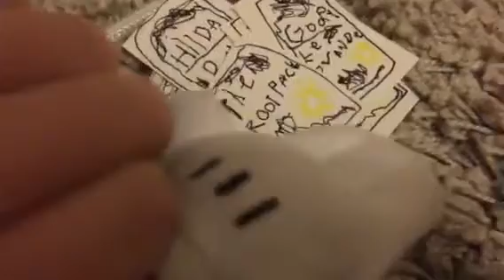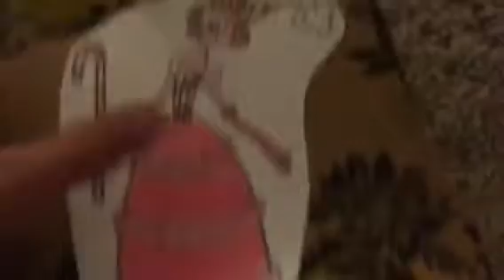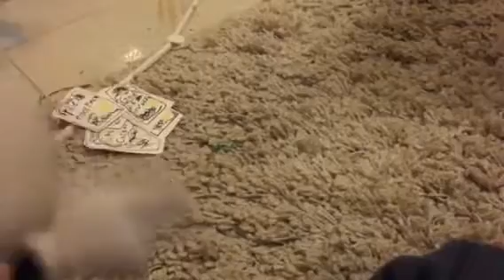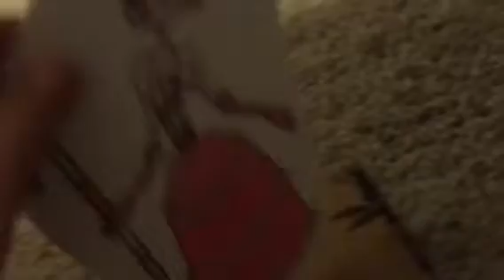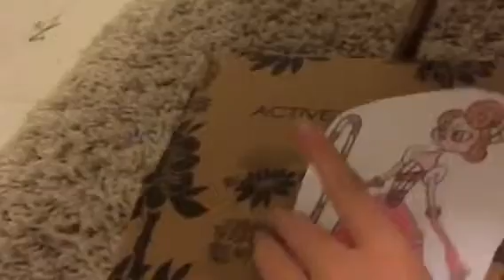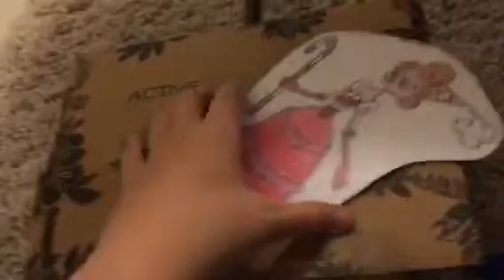Cuphead 1 Plush Series Episode 7 - Baroness Von Bon Bon